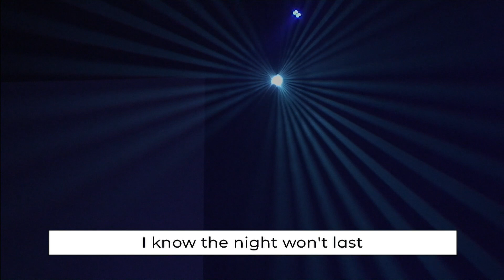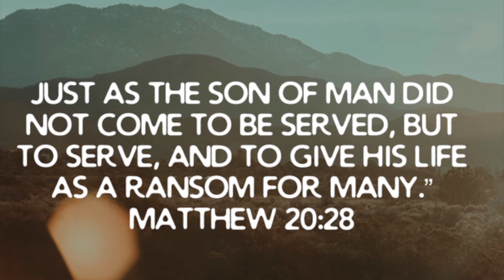Eastside Online, March 29th 2020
Welcome to Eastside Online! We're so glad you could join us today!